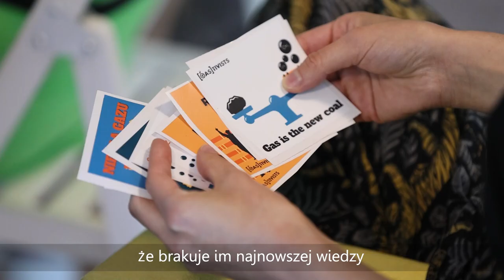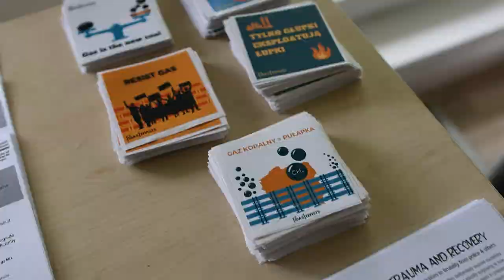Zostań Strażnikiem Klimatu – zaproszenie na warsztaty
W pojedynkę nikt nie ochroni Ziemi, dlatego szukamy osób, które wzmocnią szeregi polskiego ruchu klimatycznego. W ramach szkolenia Strażników Klimatu chcemy przekazać Ci unikalną wiedzę o transformacji energetycznej i alternatywach dla paliw kopalnych oraz wyposażyć Cię w szereg umiejętności niezbędnych do prowadzenia kampanii społecznych (nie tylko na rzecz klimatu!) W edycji 2023 skupiamy się na zagrożeniu jakim jest gaz kopalny.
Na szkolenie zapraszamy zarówno doświadczonych aktywistów i aktywistki, jak i osoby, które dopiero szukają swojego miejsca. Każdy może coś zamienić i pociągnąć za sobą innych!

Zdjęcia i montaż: Cezary Kowalski Fotografia